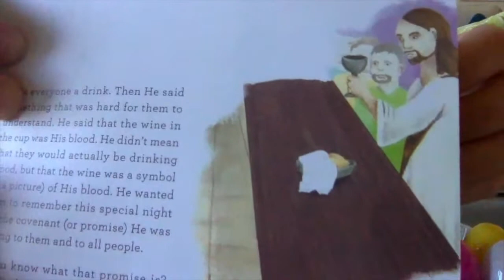Resurrection Eggs Day 3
Day 3 of our daily Resurrection Eggs stories.  Follow along each day!